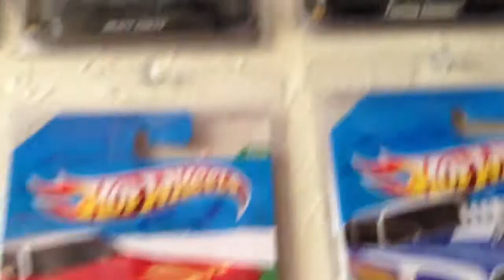CUSTOM HOT WHEELS: MrSenCTVT's Amazing Customs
The MAIL-IN LOOK Kool Kombi